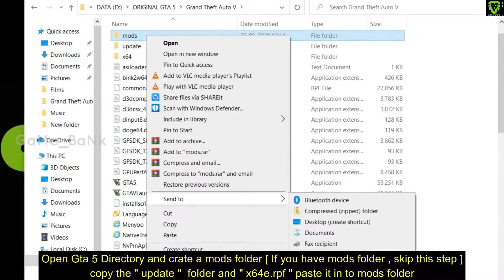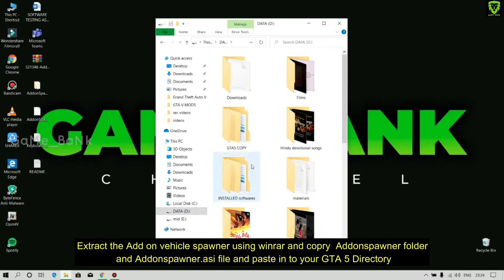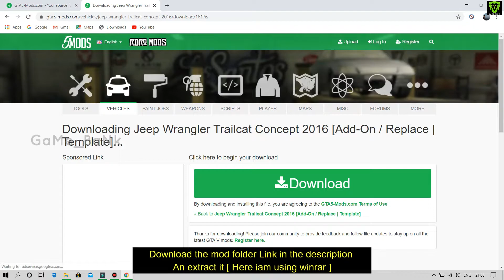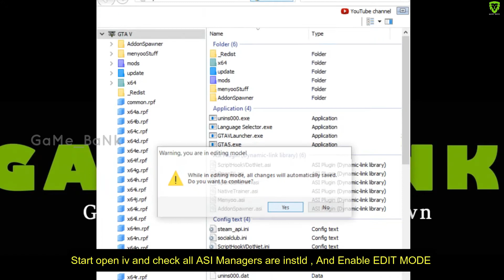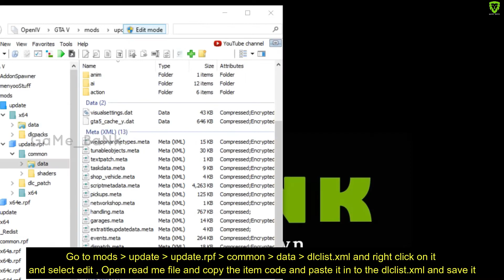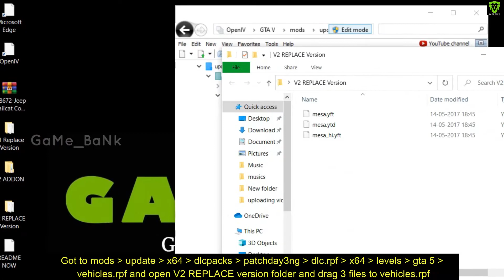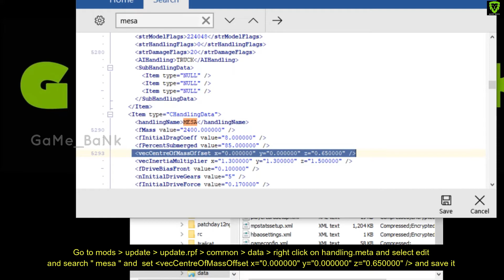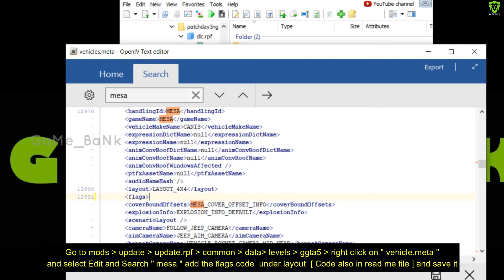Gamebank | Jeep Wrangler Trailcat Concept 2016 [Add-On / Replace | GTA 5 | Installatio tutorial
Jeep Wrangler Trailcat Concept 2016 [Add-On / Replace | Template] 2.0

Link to download Script Hook V + Native Trainer 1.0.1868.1

Link to download Menyoo PC [Single-Player Trainer Mod] 1.1.1

Gamebank